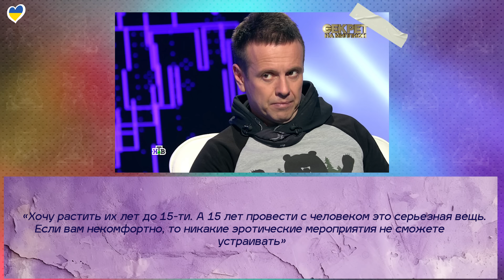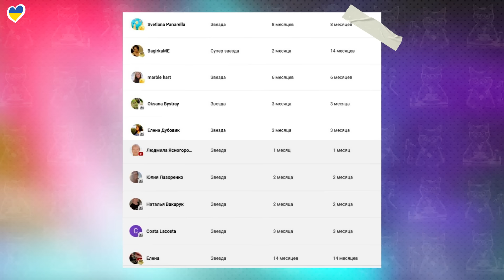МАДОННА | MELOVIN | ВИКТОР ПАВЛИК | АНДРЕЙ ГУБИН ХОЧЕТ ДЕТЕЙ | ЖАН РЕНО | ЭНТОНИ ХОПКИНС | АНИ ЛОРАК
«Я должна сказать, что он был мерзким, действительно ужасным.» — Эмили Блант про  Андрея Кончаловского

00:00 – ПРИВЕТСТВИЕ
00:33 – ЛИДЕР ДДТ О РЕВОЛЮЦИИ
01:42 – ГУБИН МЕЧТАЕТ СОЗДАТЬ СЕМЬЮ
02:23 – ВУПИ ГОЛДБЕРГ О ПРОБЛЕМАХ С ЗАПРЕЩЕНКОЙ
03:49 – ДЖОАН РОУЛИНГ СОБИРАЕТСЯ НАПИСАТЬ 6 КНИГ
04:16 – ПЕРВЫЙ ЛАЙНЕР С НУДИСТАМИ
05:06 – ДОМРАБОТНИЦА УНАСЛЕДОВАЛА 2,7 МЛН ДОЛЛАРОВ
05:49 – ВОЗРОЖДЕНИЕ ШОУ «ТАЧКА НА ПРОКАЧКУ»
06:18 – ДОДЖА КЭТ ПОЯВИЛАСЬ НА ПУБЛИКЕ В ПРОСТЫНЕ
07:18 – УВОЛИЛИ ИЗ-ЗА КРАСОТЫ
07:59 – ДИ КАПРИО НА БУРЛЕСК-ШОУ С ДЕВУШКОЙ
08:48 – ЭМИЛИ БЛАНТ ОБВИНИЛА КОНЧАЛОВСКОГО В ЖЕНОНЕНАВИСНИЧЕСТВЕ
10:07 – СЫН НИКОЛАСА КЕЙДЖА ИЗБИЛ МАТЬ
10:49 – ТЕЙЛОР СВИФТ РОДСТВЕННИЦА ЛЮДОВИКА ХIV
11:38 – БРИТНИ СПИРС С БОЙФРЕНДОМ РАЗГРОМИЛИ НОМЕР В ГОСТИННИЦЕ
12:37 – КИРКОРОВ НЕ ЗАХОТЕЛ ОТДАВАТЬ ПОБЕДУ АНИ ЛОРАК
14:24 – ТОМ ХЭНКС С ЖЕНОЙ ОТМЕЧАЮТ 36-ГОДОВЩИНУ СВАДЬБЫ
15:04 – MELIVIN НАЕХАЛ НА СОЛОХУ ИЗ-ЗА KLAVDIA PETRIVNA
16:30 – ЭНТОНИ ХОПКИНС СЫГРАЕТ КОМПОЗИТОРА ГЕНДЕЛЯ
17:46 – ОБРАЩЕНИЕ
19:23 – ВИКТОРУ ПАВЛИКУ СДЕЛАЮТ ОПЕРАЦИЮ НА СЕРДЦЕ
20:02 – ЕВА МЕНДЕС О МАТЕРИНСТВЕ ПОСЛЕ 40
21:28 – ВЕРГАРА О ТОМ, ПОЧЕМУ БОЛЬШЕ НЕ ХОЧЕТ ДЕТЕЙ
23:15 – РЭДКЛИФФ О КОНФЛИКТЕ С РОУЛИНГ
25:00 – КРИСТИН ДЭВИС УДАЛИЛА ФИЛЛЕРЫ ИЗ ЛИЦА
26:21 – РЕКОРД МАДОННЫ
27:15 – ЖАН РЕНО ТЕПЕРЬ ПИСАТЕЛЬ
27:49 – ОБРАЩЕНИЕ
28:38 – БЛОК ХОРОШИХ НОВОСТЕЙ
31:15 - БОЛТАЛКА